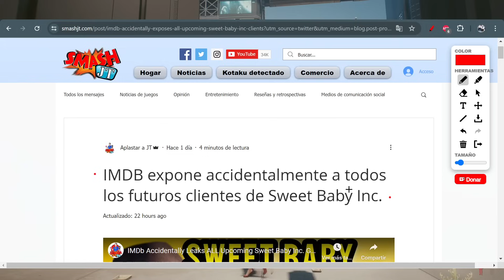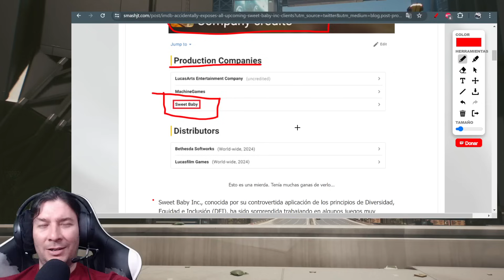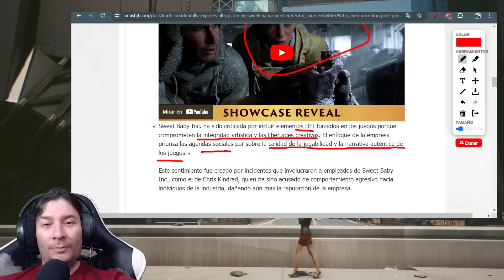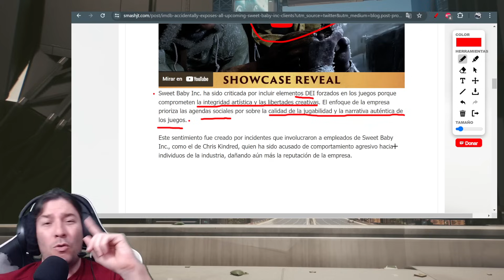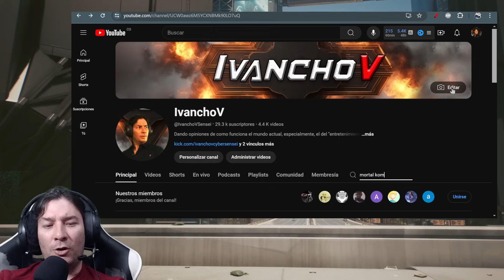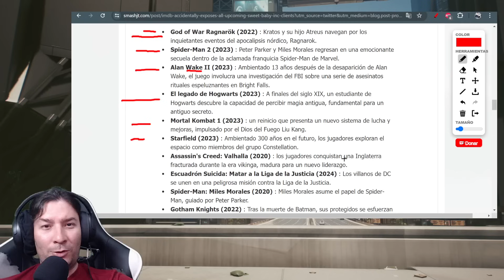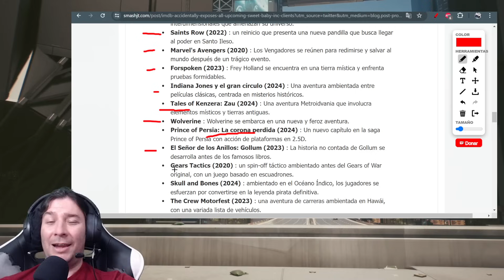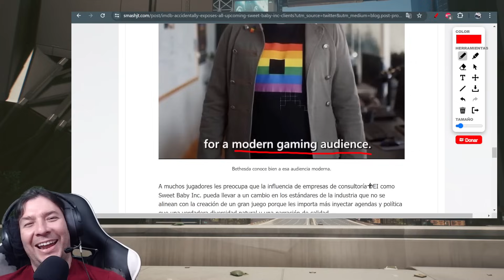IMDB expone "POR ERROR" a todos los futuros clientes de SWEET BABY INC. IvanchoV.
LOOOOL. Pues nada nuevo bajo el sol de la agenda progre en wokeccidente. Ahí están para quienes siguen defendiendo  las locuras que sacan, desde la ficción, porque siguen negados a el mundo real.